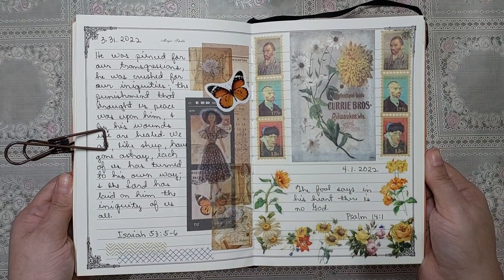Psalm 14:1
Stay Blessed!